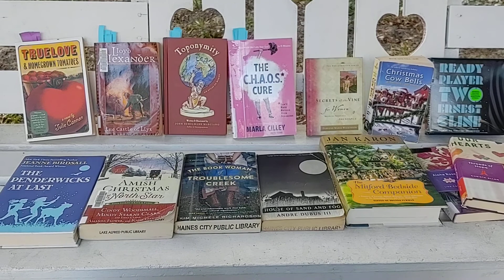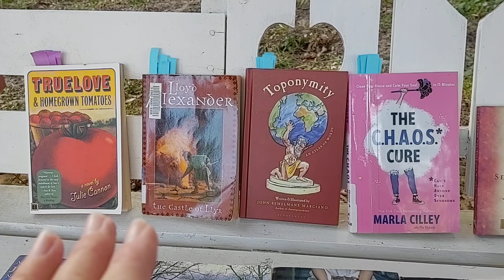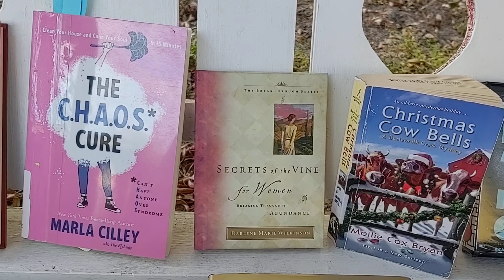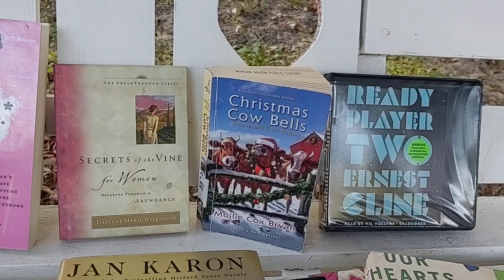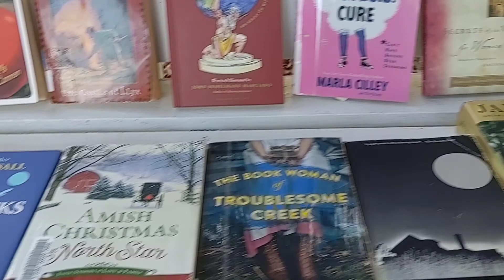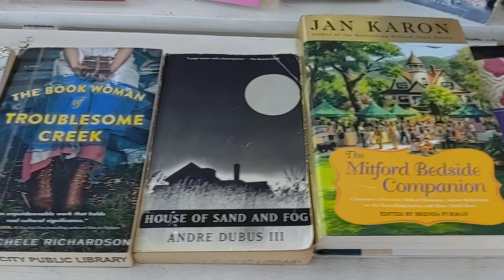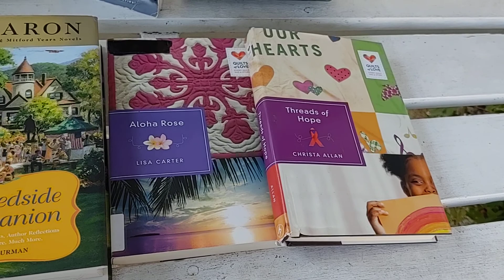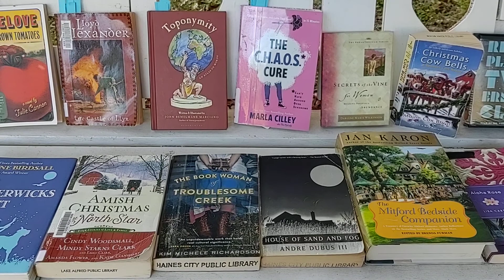Friday Reads 1-22-21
Here is what I'm reading for the rest of January.
Featuring our cat Boots!!

Books shown or mentioned in this video:
Truelove & Homegrown Tomatoes by Julie L. Cannon
The Castle of Llyr by Lloyd Alexander
Toponymity by John Bemelmans Marciano
The Declutter Challenge by Cassandra Aarssen (not shown)

The C.H.A.O.S. Cure by Marla Cilley
Secrets of the Vine for Women by Darlene Marie Wilkinson
Christmas Cow Bells by Mollie Cox Bryan
Ready Player Two by Ernest Cline (read by Wil Wheaton)
The Penderwicks at Last by Jeanne Birdsall
Amish Christmas at the North Star by Cindy Woodsmall and others  (read by Christina Moore)
The Book Woman of Troublesome Creek by Kim Michele Richardson (read by Katie Schorr)
House of Sand and Fog by Andre Dubus III (read by the author)
The Mitford Bedside Companion by Jan Karon
Quilts of Love series by various authors:
    Book #1 Beyond the Storm by Carolyn Zane (read by Stephanie Willis)